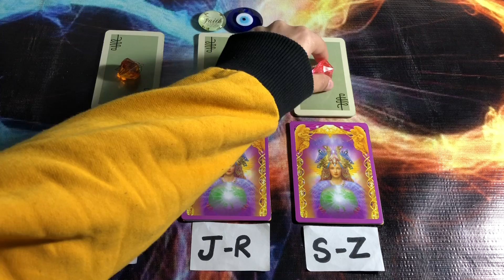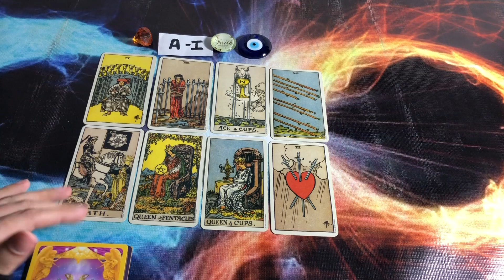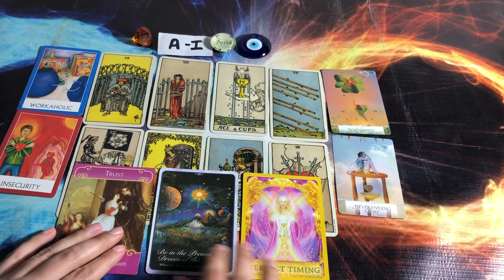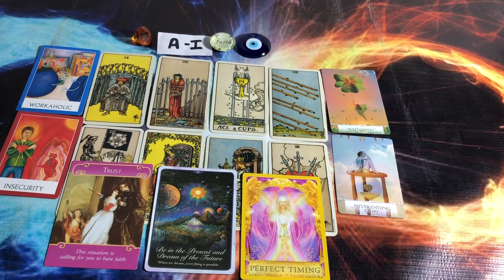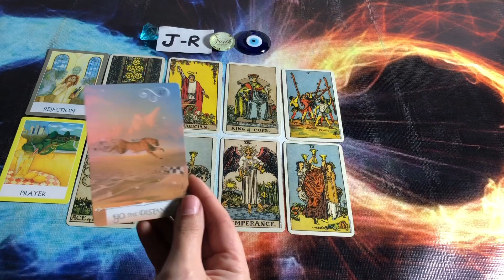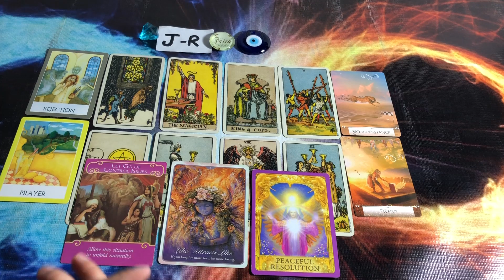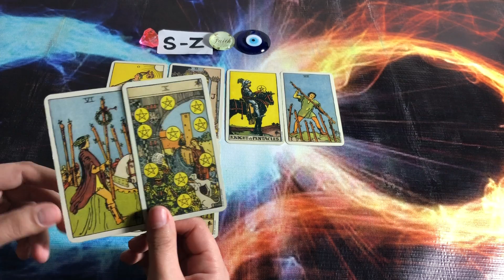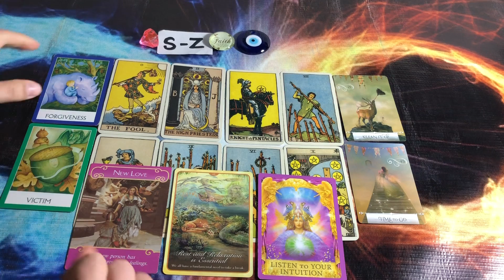Hindi-Urdu | Pick A Card | Their current energy, feelings, thoughts and next move | Timeless Tarot💕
Time Stamps

1.❤️ 02:52
2.💚 14:04
3.❤️ 24:45

mysticworld11:11